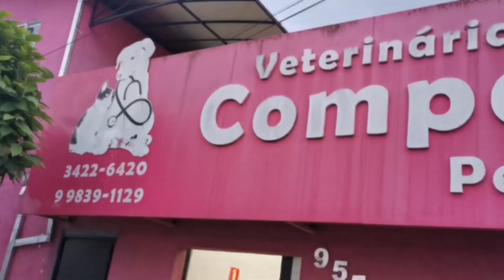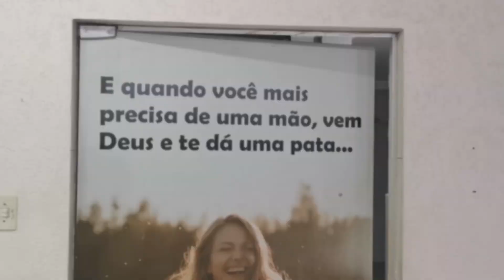Het vervolg van Duki.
Door het overlijden van oom Joaquin voelen mijn vrouw en ik genoodzaakt om de zeven achter gebleven honden te redden.

Desculpe, este vídeo está apenas em  holandês.
* Com legenda